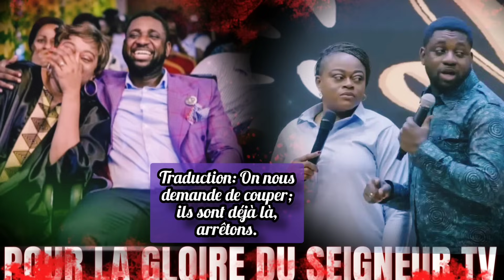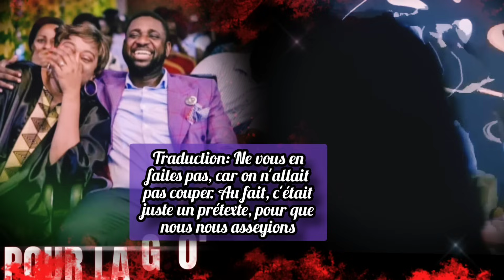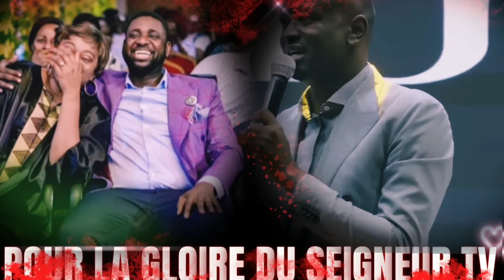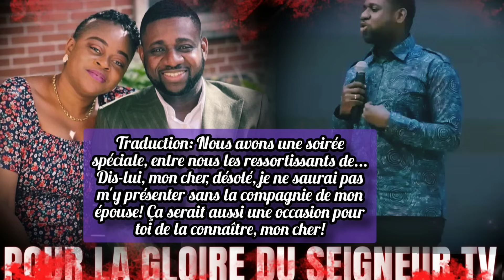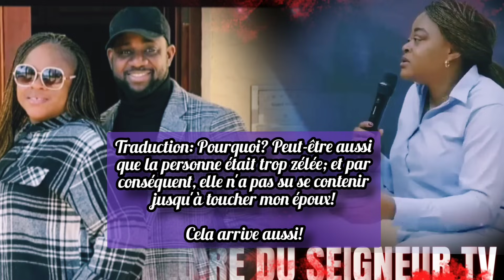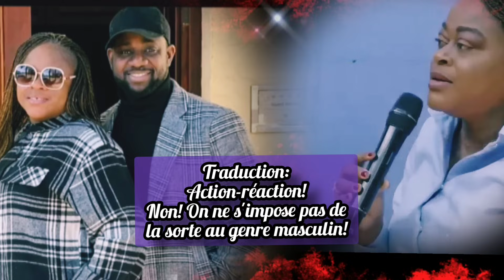🔴AFIN D'ÉVITER LE PIRE, COMMENT DEVONS-NOUS GÉRER...|PST. ATHOM'S MBUMA & NADÈGE MBUMA|ENSEIGNEMENT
Que ce merveilleux moment d'enseignement nous soit d'une extrême bénédiction et nous enrichisse de sagesse!